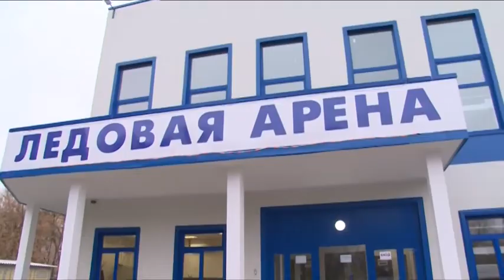Еженедельная проверка детских садов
Еженедельная проверка детских садов. Руководитель администрации Щёлковского района в минувшее воскресенье посетил три строящихся учреждения дошкольного образования. Также в рамках традиционного выездного совещания значилась ледовая арена в Щёлкове